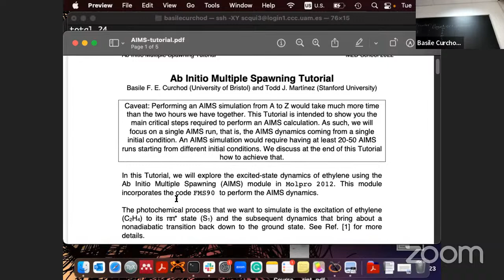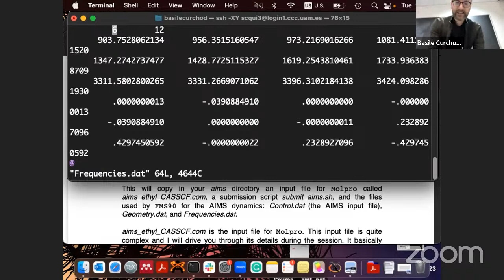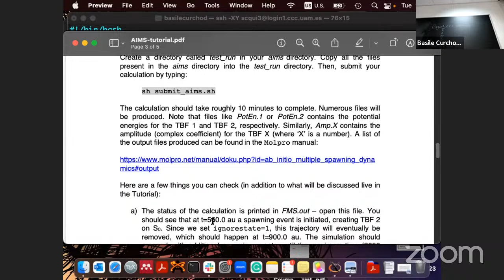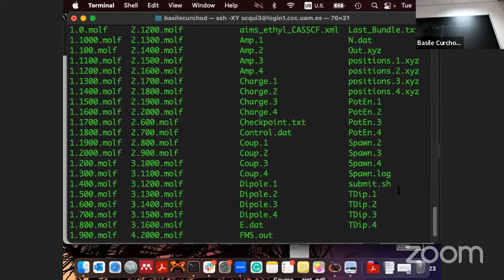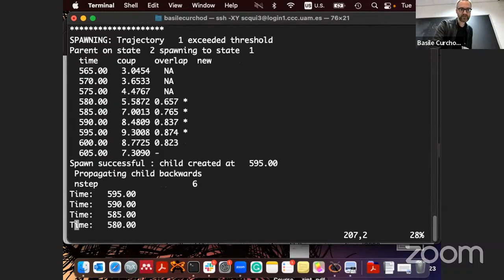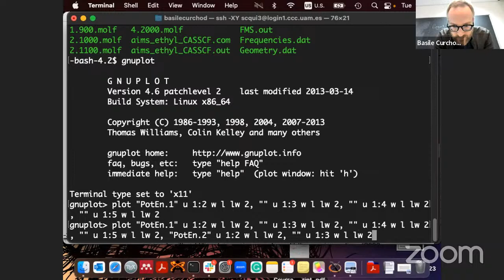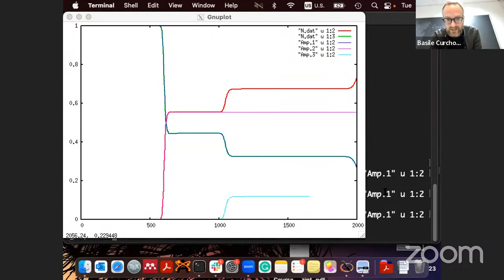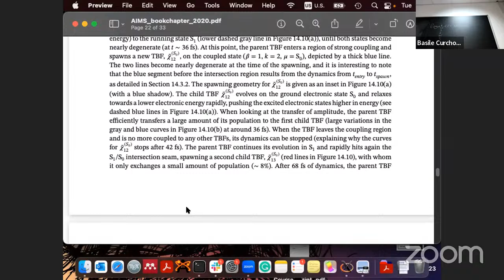Basile Curchod, University of Briston. Multiple Spawning. Computer Exercise